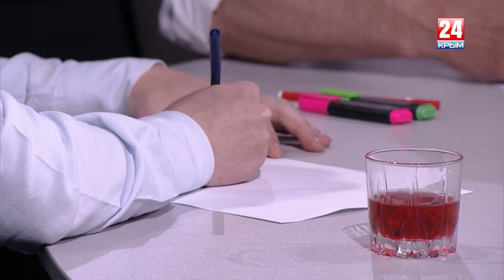Азбучные истины, или язык, который до Киева доведёт?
В России в очередной раз с помпой отметили День славянской письменности и культуры. Однако много ли поводов у нас для празднования? Почему за последние десятилетия кириллица сдаёт позиции в Восточной Европе и бывшем СССР? Как сохранить культурное единство с братскими республиками и собственную идентичность в условиях, когда уже на полном серьёзе предлагаются проекты перевода на латиницу украинского, белорусского и даже собственно русского языка?

Александр Макарь обсуждает филологическую проблему с геополитическим уклоном в эфире программы "Вечер LIVE". Гости студии: Анастасия Гридчина, председатель общественной организации «Украинская община Крыма» и Александр Мащенко, журналист, кандидат филологических наук, доцент КФУ им. В. И. Вернадского. На связи со студией из Москвы - политолог, эксперт Института стран СНГ Иван Скориков.